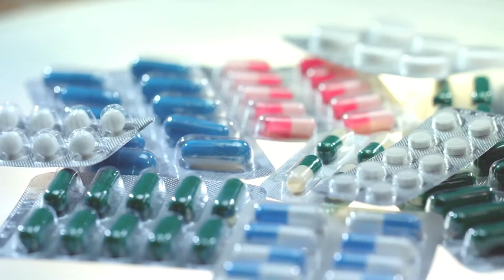What are Nootropics and Do They Actually Work?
When it comes to cognitive health, nootropics are the hot topic right now.  Often referred to as "smart drugs" or cognitive enhancers, nootropics have made their way into the mainstream.  In this episode, we will be talking with Richard Hall (Head of Research and Development - Ameriden International) about what nootropics are, how they can be used to aid in cognition and if they are effective.

Some of the nootropics covered include Phosphatidylserine, Huperzine, St. John's Wort, Rhodiola Rosea, Ashwagandha and Periwinkle.